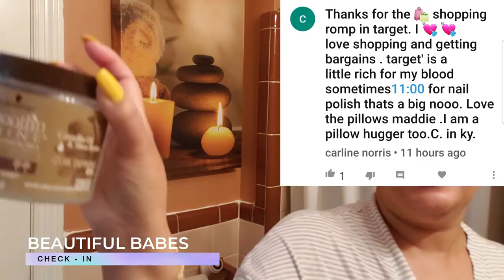VLOG | I'm So Over This | Watch Me Cut and Color My Hair | LIFE WITH SWEET ANGEL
I woke up this morning and realized that I have had enough of this TWA.  It's got to go.  Come hang out me and watch me do my big chop.

CASTOR OIL
Smooth N Shine Curl Gel Defining 16 Ounce Jar
• Super Star 50 Volume Cream Peroxide Developer

Luster’s S-Curl No-Drip Curl Activator Moisturizer Anti-Frizz Formula

✔ B L O G W E B S I T E

✔ S U B S C R I B E  T O  M Y  B L O G: